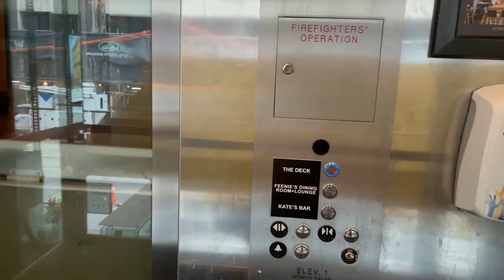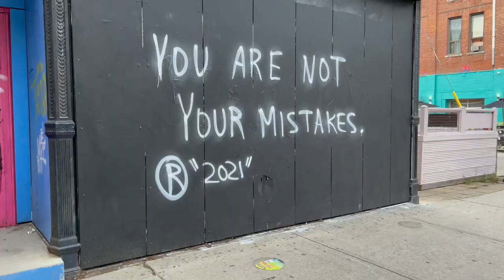Weekly Vlog | Summer Nights, Baking Cookies & Tasting Toronto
In this weekly vlog, we are going out with some good friends to to Sugo, Cactus Club and El Catrin. learning to swim again in the morning, baking cookies, making iced tea and healthy smoothies.

Sunday 0:00 ◦ SUGO with Nadine
Monday 5:37 ◦ Swimming, Groceries,
Tuesday 8:20 ◦ Iced Tea/Cactus Club
Wednesday ◦ Does Not Exist
Thursday 12:36 ◦ Getting Glasses Fixed WARBY PARKER
Friday 15:38 ◦ Yoga, Cookies & Hanging with Tash
Saturday 19:02 ◦ Distillery Drinks With The Boys